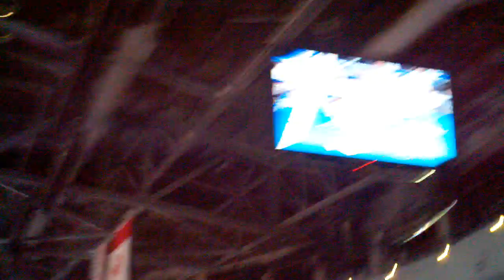Mayweather wins on a cheap shot 9-17-11 at mgm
Mayweather wins on cheap shot when Ortiz wasn't ready